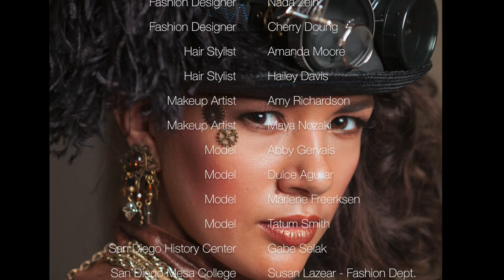Siobhan Gazur | Behind the Scenes Fashion Photography - Video Documentary | Fashion Redux - 2016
This is the behind the scenes documentary filmed at beautiful Glorietta Bay Inn hotel in Coronado, San Diego.        Read the story behind the video and photography

Fashion REDUX is an annual design competition for students in the Fashion Program at San Diego Mesa College. I had a privilege in this fantastic project to put together the photoshoot for the four garments picked.

Photographer: Siobhan Gazur
Photographer Assistant: Howard Max
Fashion Stylist: Crystal Russel
Assistant Stylist: Jena Bellin
Assistant Stylist: Brooke Rothfield
Fashion Designer: Lina Mills
Fashion Designer: Megan Sheffield
Fashion Designer: Nada Zein
Fashion Designer: Cherry Doung
Hair Stylist: Amanda Moore
Hair Stylist: Hailey Davis
Makeup Artist: Amy Richardson
Makeup Artist: Maya Nozaki
Model: Abby Gervais
Model: Dulce Aguilar
Model: Marlene Freerksen
Model: Tatum Smith
San Diego History Center: Gabe Selak
San Diego Mesa College / Fashion Department: Susan Lazear
San Diego Model Management: Kristina Acosta